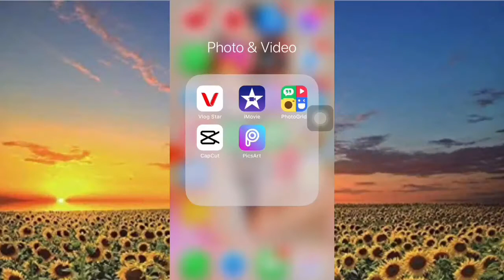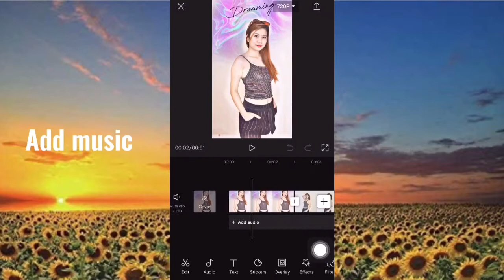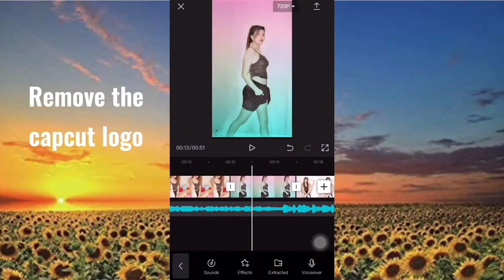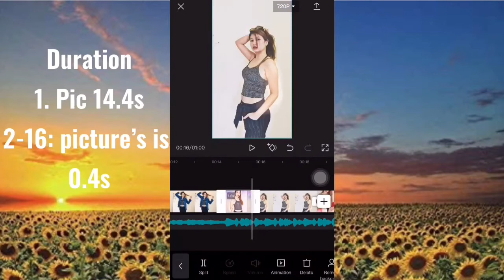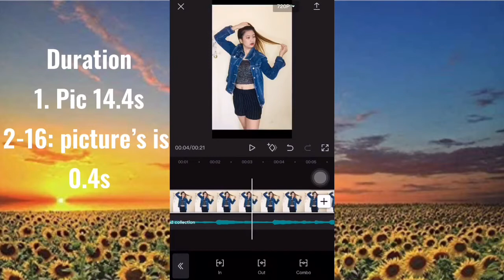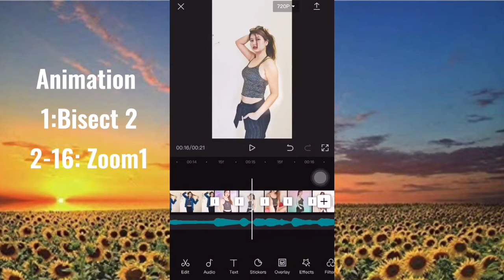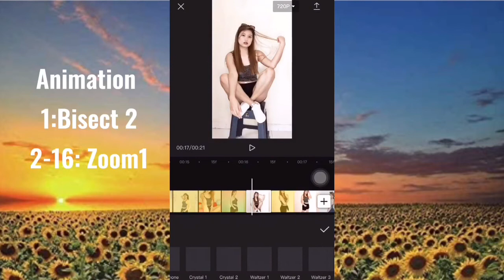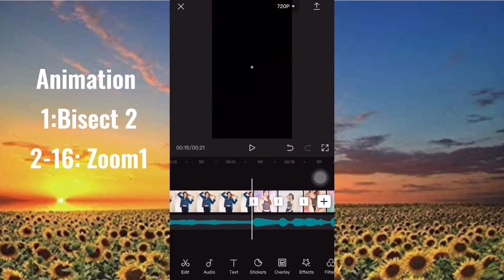GATAL GATAL REMIX TIKTOK TRENDING TRANSITION TUTORIAL 😱/ USING CAPCUT/ MAUI G. VLOG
Social Media account :

Fb: Maureen Joy Olog Tagata

THANK YOU MUCH GUY’s

ILOVEYOU❤️😍